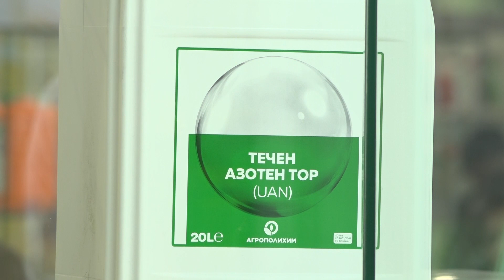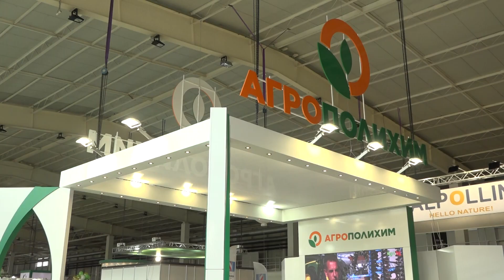АГРОПОЛИХИМ АД – ЕФЕКТИВНОТО ТОРЕНЕ ЗА СЕЗОН 2020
Агрополихим АД представи на Международното селскостопанско изложение Агра 2020 своята богата продуктова гама от гранулирани и течни торове в помощ на земеделските производители. Водещата българска компания беше отличена
като победител в категория „Торове и препарати за селското стопанство“ от Конкурса за иновации  с  комбинирания тор  NP 18:38 + 5 S + 0,3 Zn. Това е   нов за българския пазар  азотно-фосфорен тор, създаден за подхранване на почви, които имат запас на калий. Високото съдържание на фосфор го прави подходящ за предсеитбено торене на всички земеделски култури и особено при чувствителен дефицит на сяра и цинк.
Новите предложения на компанията съдържат лесно усвоими по форма хранителни елементи, което ги прави добро решение за всяко стопанство.